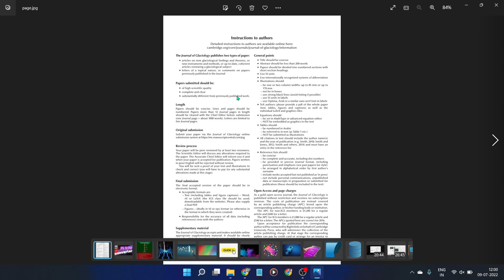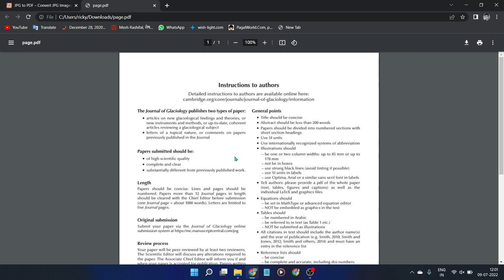JPG To PDF File Converter | How To Convert PDF To JPG